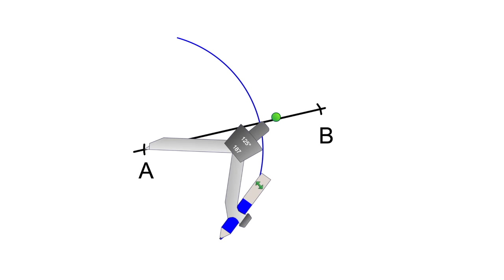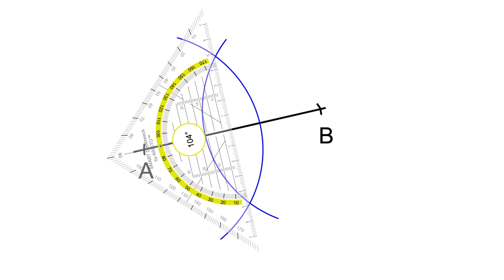Streckensymmetrale | quick and dirty | mathematik.rocks | Phil Stangl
Die "quick and dirty" -Quicktipps sind eine Videoserie, die immer wiederkehrende Fragen aus dem Unterricht aufgreift und in einem kurzen Video erklärt.